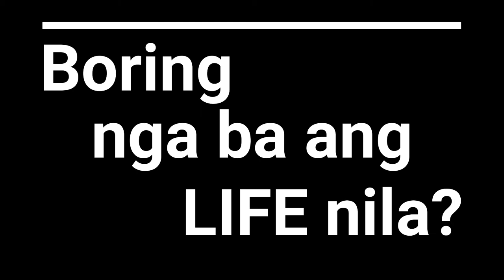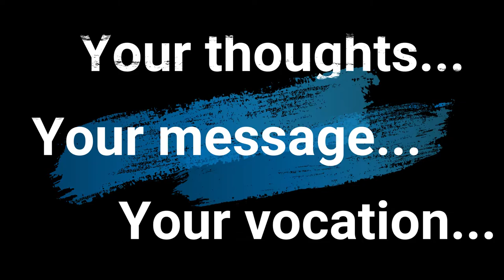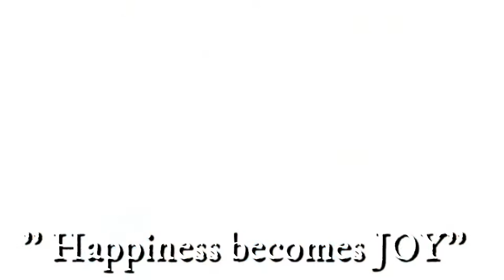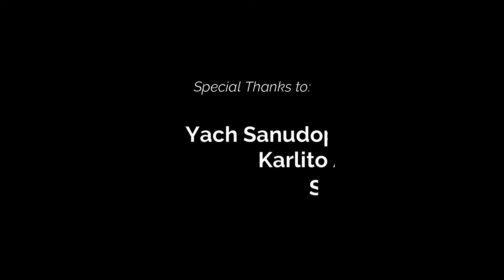Behind the Altar Vlog 2020